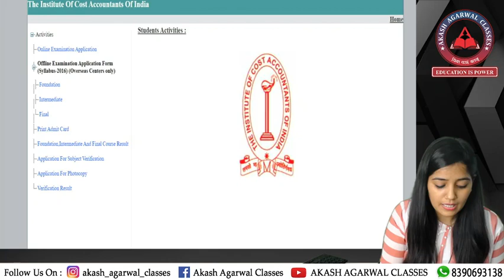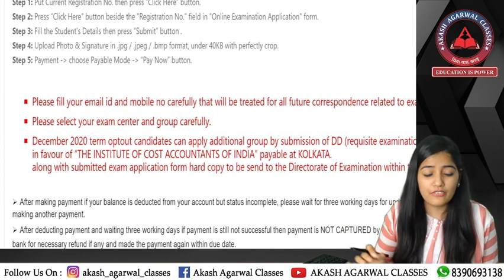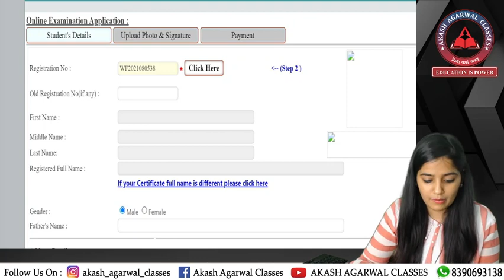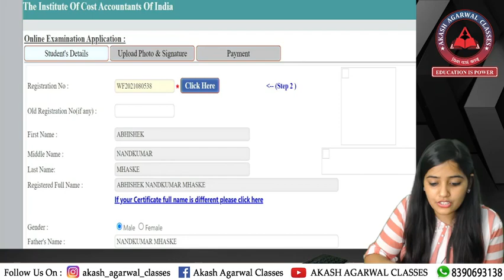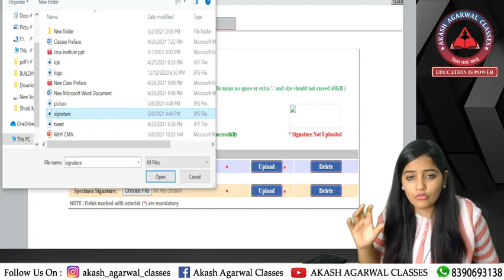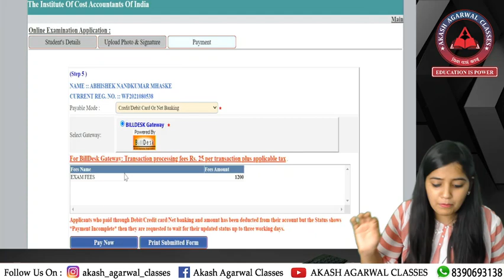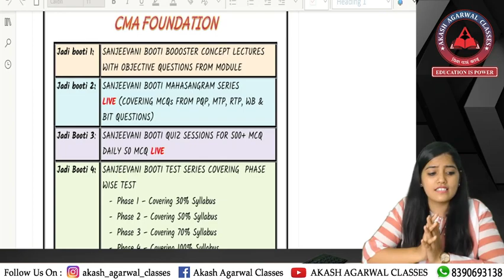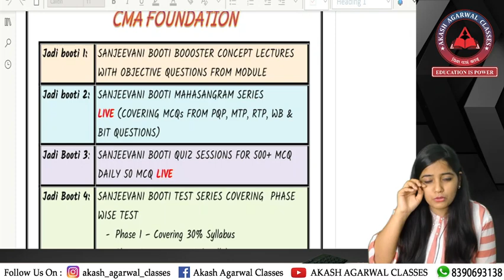HOW TO FILL CMA Foundation Exam Form | Akash Agarwal Classes | CA Shruti Agarwal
In this Video we will be disussing about,
Filing of Exam form for CMA Intermediate June 2021

In this video we will showing you the Online Process of filling the Cost Accountant (CMA) Exam form for June 2021 exam of CMA Foundation students.

To get the PDF Notes of CA Foundation Stats Revision & for latest Updates join our Telegram Channel.